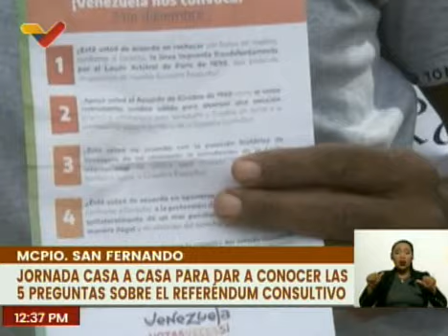En San Fernando edo. Apure se despliega jornada Venezuela Toda para la orientación del pueblo